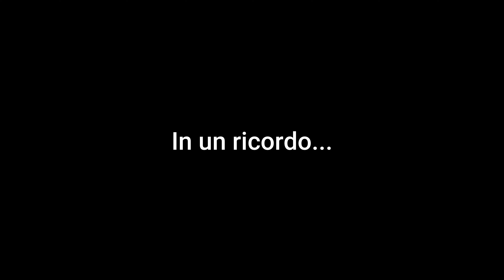CIMA BACCHETTA. Una storia nella storia. 03/2023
Ciao a tutti, bentornati sul canale!
Oggi vi racconto un'avventura di un anno fa, dove io e Rossella siamo andati alla conquista di Cima Bacchetta, la cima più alta del gruppo della Concarena (piccolo gruppo montuoso orobico di composizione calcarea alla destra idrografica della media val Camonica).
Un anno fa, questa è stata una sfida, essendo appena avviati all'alpinismo invernale; nonostante ciò, non è mancato il divertimento, lo svago e la passione per questa disciplina che ogni volta ci insegna tanto, ovvero l'alpinismo.
Come sempre, racconterò questa esperienza in modo molto personale e spero che questo video vi intrattenga ed emozioni quanto emoziona me.

Grazie mille e buona visione.